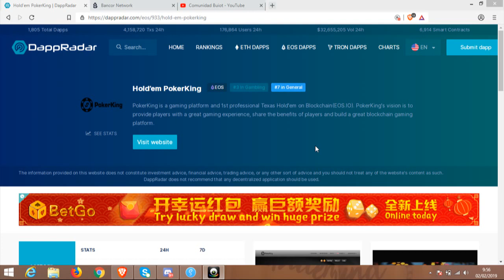POKER KING-Juega Poker en EOS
IDK MANAGER
Av. de los Shyris N42-71 y, Quito 170102